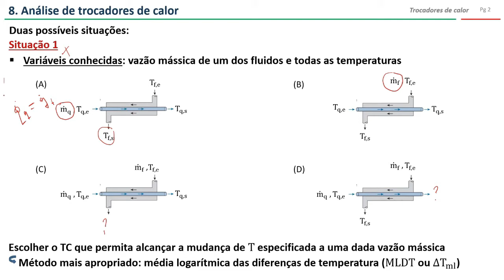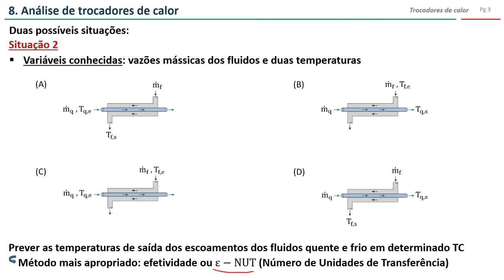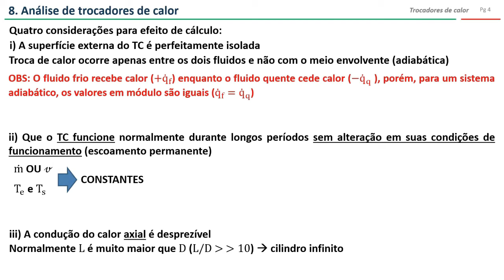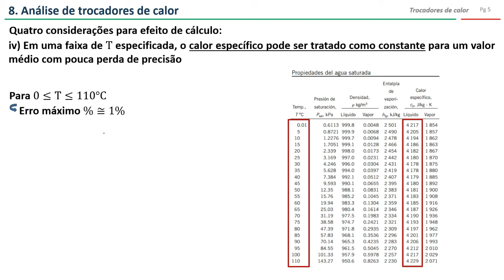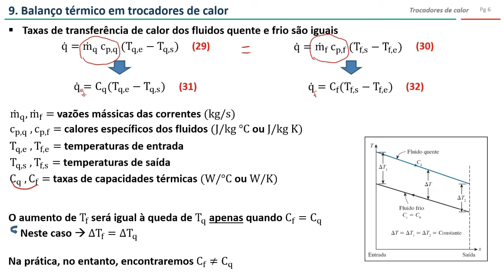Trocadores de calor: balanço térmico - parte 3 (vídeo 1)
Discussão preparatória para discussão dos métodos da média logarítmica e da efetividade, usados em trocadores de calor.

Tópicos do vídeo:
8. Análise de trocadores de calor
9. Balanço térmico em trocadores de calor